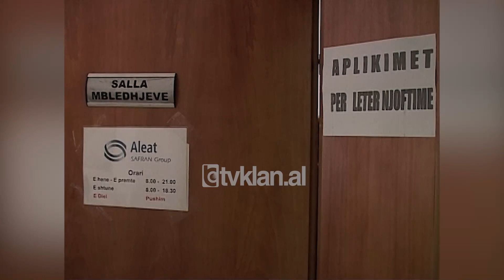Ambasadori Bosch, apel qytetarëve të aplikojnë për letërnjoftimet elektronike - (4 Mars 2009)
Ambasadori i OSBE në Tiranë Robert Bosch ka nxitur qytetare qe te shpejtojnë në aplikimin e pajisjes me dokumentet e rinj te identifikimit. I shoqëruar nga zëvendësministri i Brendshëm, Ferdinand Poni, zoti Bosch ishte në minibashkinë nr. 7 ne kryeqytet, për të parë nga afër ecurinë e këtij procesi, ku theksoi se pajisja  me letërnjoftimet elektronike është e vetmja mënyrë e shprehjes së vullnetit demokratik në zgjedhjet e qershorit.

Robert Bosch: “Mesa duket njerëzit nuk po vijnë aq shpejt sa duhet për t’u pajisur me kartat e identitetit. Mesa shoh këtu ka shumë më tepër kapacitet sesa për ata që po vijnë. Ne si OSBE jemi të interesuar për të pasur zgjedhje të mira. Për këtë arsye ne interesohemi që njerëzit të vijnë sa më shpejt për tu pajisur me kartat e identitetit. Pashë procesin dhe ai nuk zgjaste më shumë se 5 minuta, kështu që nuk ka arsye për të mos ardhur. Prandaj i bëj thirrje banorëve të kësaj njësie dhe të të gjithë vendit që të vijën sa ë shpejt që të jetë e mundur për të përmbushur detyrat e tyre si qytetar të këtij vendi, sepse të votuarit është detyrë në një vend demokratik.

Nga ana e tij zv/ministri i brendshëm Poni  theksoi se procesi i aplikimit do të përfundojë deri më datën 15 mars dhe akuzoi opozitën se po deformon këtë proces.

Ferdinand Pone: “15 marsi do të përmbyllë të gjitha njësitë mbi 5 mijë banorë dhe ngelen njësitë shumë të vogla që besoj do të vazhdohet në përputhje me hapat në një kohë shumë të shpejtë. Do të thosha më mirë që ju të citoni sistem,et e hapura dhe të implementuara sesa themi në rastin më të mirë po e quaj një informacion të pabazuar ndoshta dhe nga opozita.

Procesi i aplikimit me letërnjoftime elektronike shtrihet në 100 bashki, njësi bashkiake e komuna, ndërkaq në Tiranë ka nisur prej ditës lëshimi i letërnjoftimeve dhe brenda muajit mars shpërndarja do të nisë në të gjitha zyrat e posaçme, në mbare vendin. /tvklan.al

Gazetar: Julian Kasapi